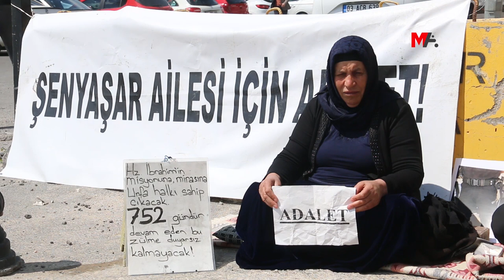FERİT ŞENYAŞAR: MECLİS’TE SADECE AİLEMİN DEĞİL MİLYONARIN SESİ OLACAĞIM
Adalet mücadelesiyle sembol haline gelen Yeşil Sol Parti Riha milletvekili adayı Ferit Şenyaşar, Meclis’te adaletsizliğe uğrayan milyonların sesi olarak olacağını belirterek, AKP adayı Bekir Bozdağ’a ilişkin, “Mücadelemiz Nemrut ile Hz. İbrahim’in mücadelesine dönmüştür"